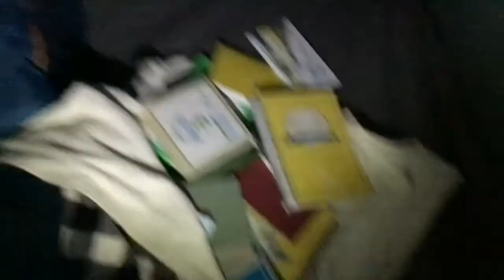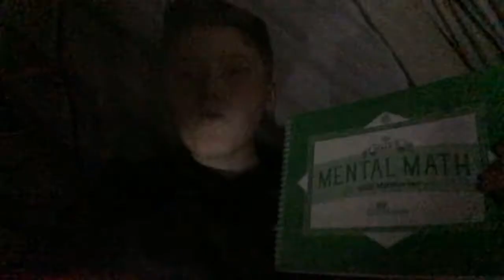170 SUBSCRIBER SPECIAL!!! Sleeping in a tent overnight + playing fortnite outside on a projecter!!!!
Today i did my 170 sub special! i camped overnight in a tent in the freezing cold...also outside i played fortnite on a projecter.